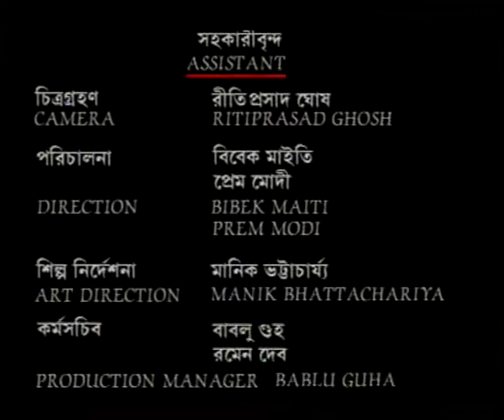AMAR JIBAN EP 4